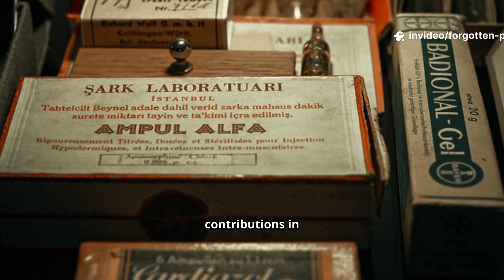Forgotten Polish inventions that changed world